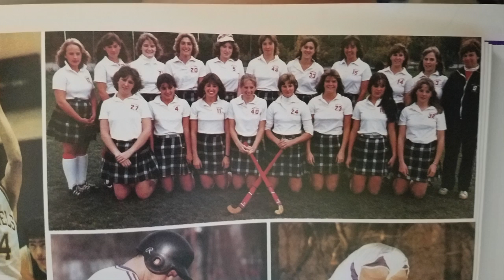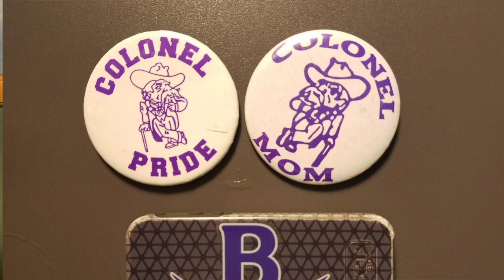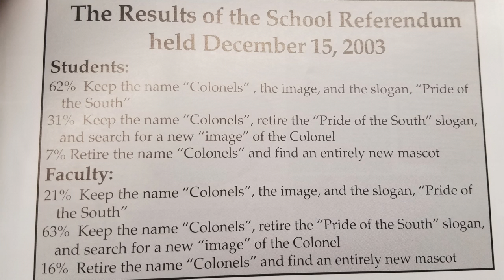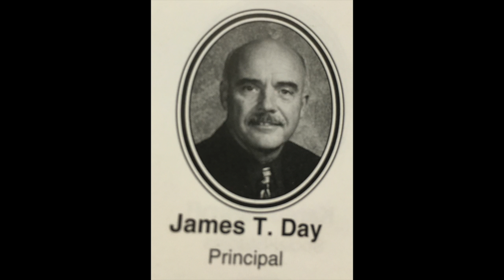The Colonel Mascot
A documentary filmed by the Brattleboro Union High School journalism class about the high school's mascot, "The Colonel."